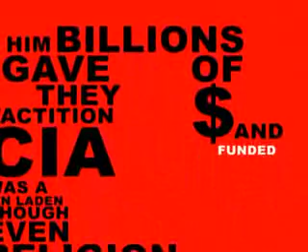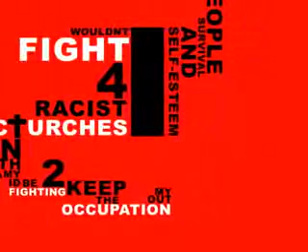Immortal Technique - Bin Laden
BUSH KNOCKED DOWN THE TOWERS!!!

A song against George W. Bush, about the lies of the Twin Towers.

(idonotownthisvideo)

Una canción contra George W. Bush, sobre las mentiras de las Torres Gemelas.

Une chanson contre George W. Bush, sur les mensonges des Twin Towers.

Een lied tegen George W. Bush, over de leugens van de Twin Towers.

(idonotownthisvideo)